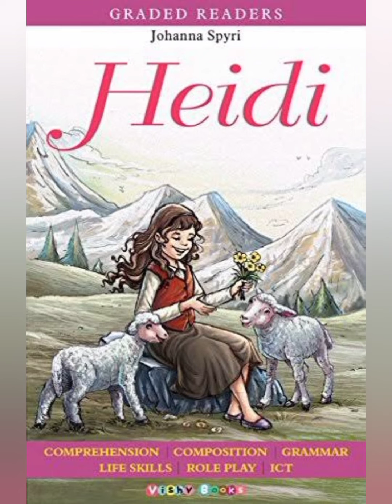Heidi Story Part 1 - Diya